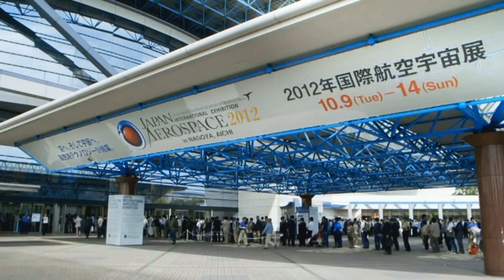DRAMATIC CITY NAGOYA -Conventions-（英語版）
名古屋の主な名所や観光施設、イベントなど、名古屋の観光魅力を美しい映像とともに紹介します。